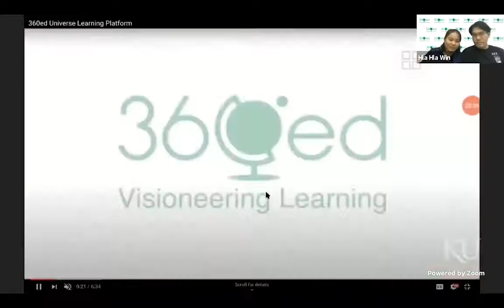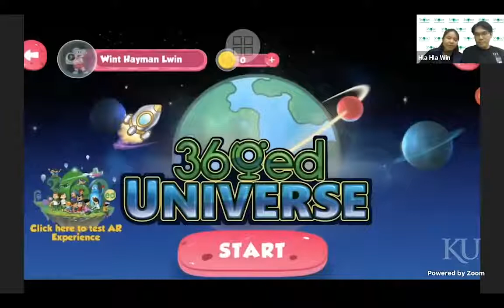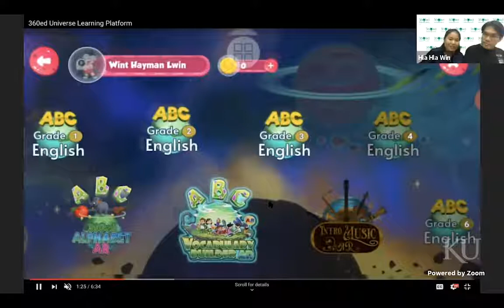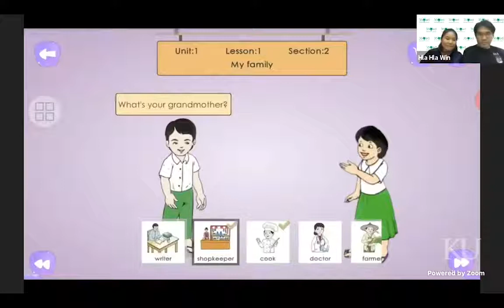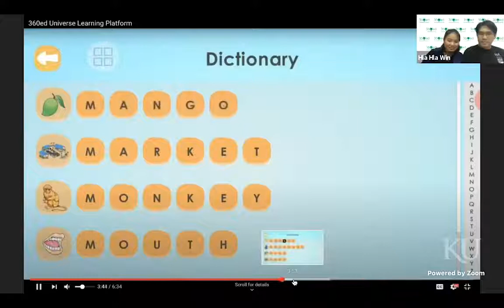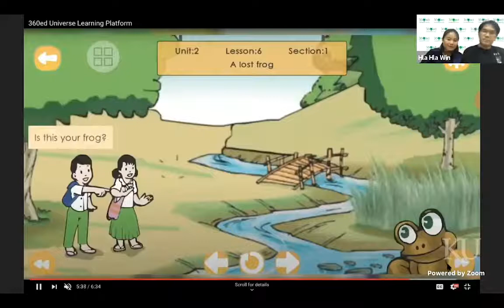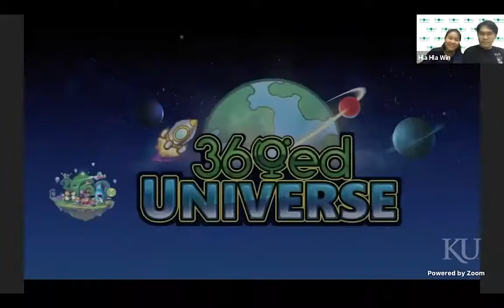Conversations about the future of education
Interactive XR Learning Aids in Myanmar and Beyond